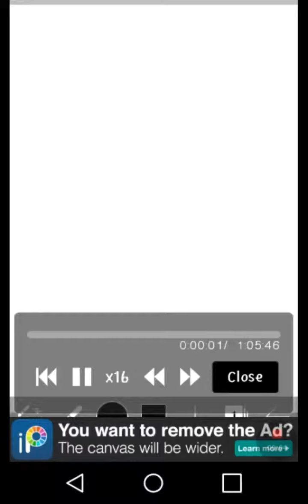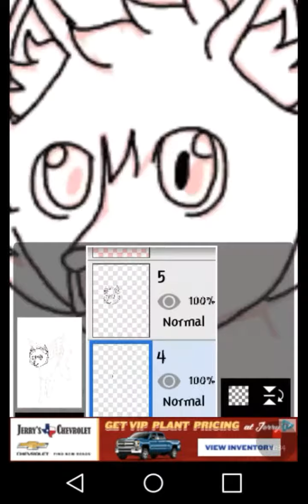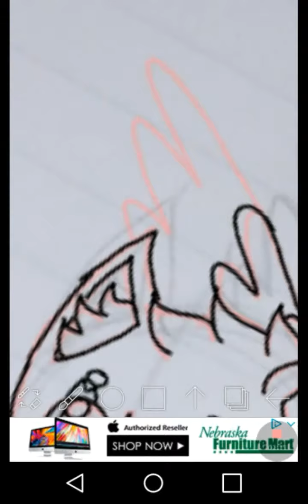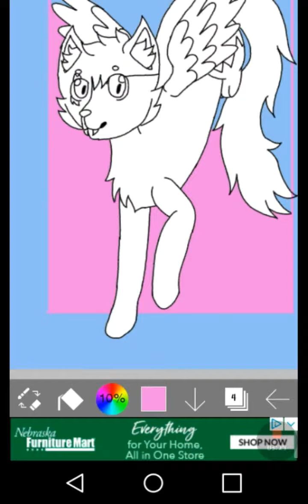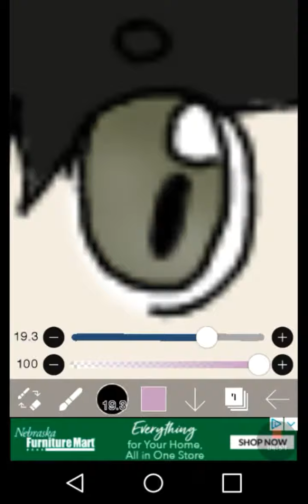Gift for Finxey the potato